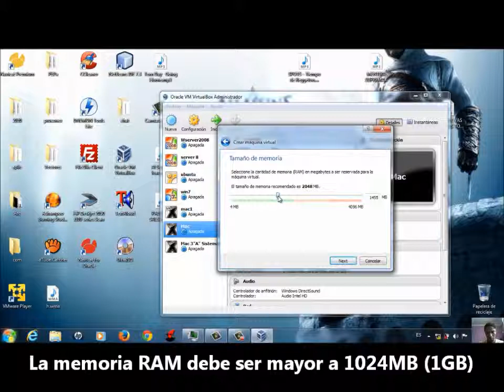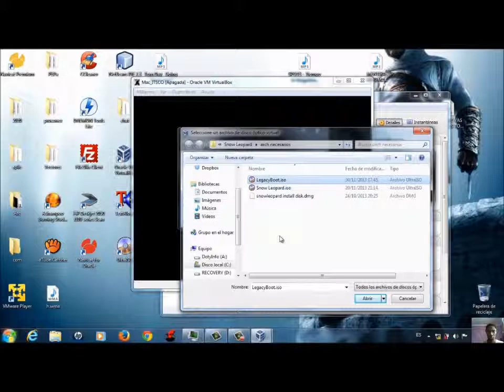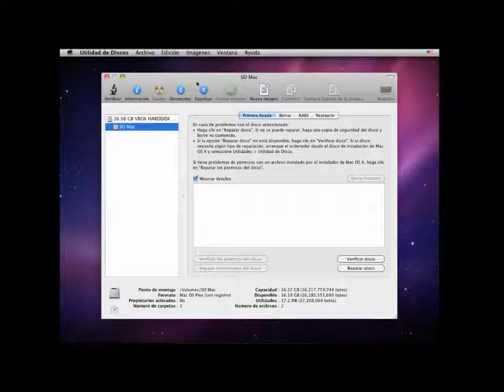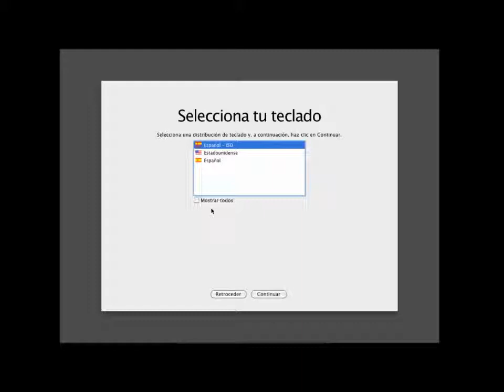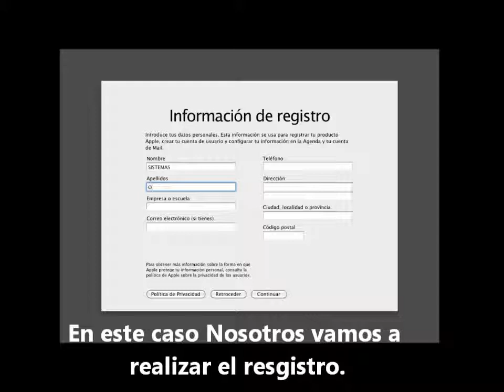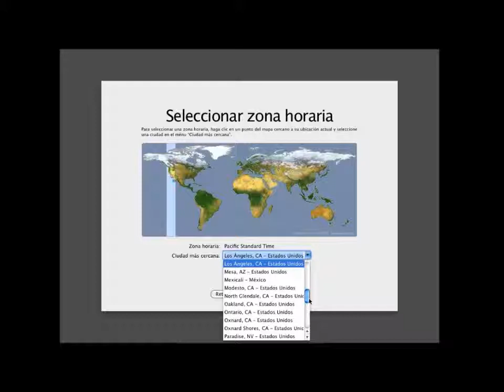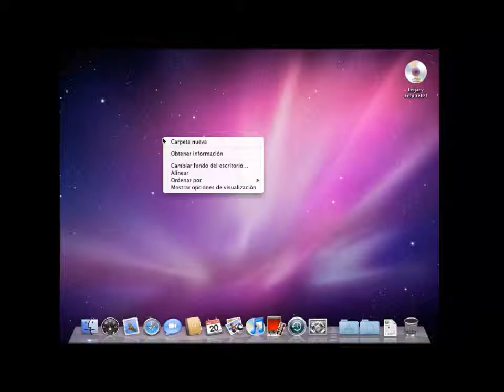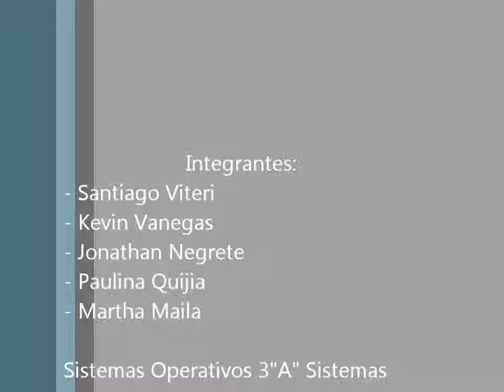Instalar Mac OS X Snow leopard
Instalación paso a paso de  Mac OS X Snow leopard dentro de una maquina virtual.